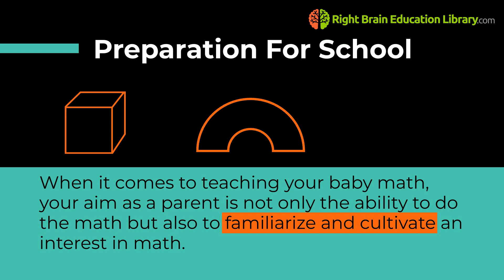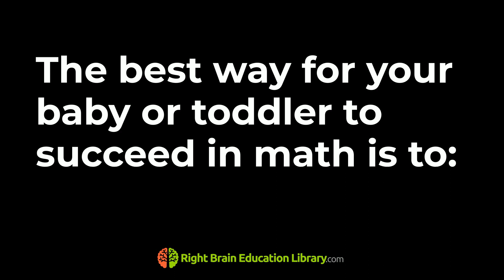3 Benefits Teaching Baby Math- Right Brain Education, Glenn Doman Method, Shichida Method, Heguru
Discover how you can teach your baby at home...

Right brain education method like the Glenn Doman Method, Shichida Method, and the Heguru Method) start teaching babies math using as young as 4 months old. What these right brain training methods have in common is, they use math flashcards to teach. Discover the benefits of using right brain flashcards to teach your baby or toddler math. Discover how you too can teach your baby math at home.

The Rightbraineducationlibrary.com comes with 44,772 flash cards and right brain memory exercises. It is more than learning to read, math and acquiring encyclopedic knowledge, it is also about raising a smarter baby or toddler and brain development using right brain education method from:

1. Glenn Doman Method.
2. Shichida Method.
3. Heguru Method.

We provide you with flashcards and right brain training materials for you to teach your child at home.

So if you are looking for Shichida flashcards, Heguru flashcards, or Glenn Doman flash cards, the library covers all your child's early learning needs.

Your child gets to:

1. Learn how to teach your baby to read.
2. Teach your baby math.
3. How to multiply your baby's intelligence.

The library also has multilingual flash cards in Spanish, Arabic, Japanese, Tamil, Hindi, Vietnamese, Russian, French and Mandarin (simplified and traditional) languages.

Here are some useful tips you can use to teach your baby/toddler at home...

How to prepare your child's right brain flashcard lessons at home.

Recommended books in pdf & articles by rightbraineducationlibrary.com,

Right Brain Education Manual  (All you need to know about right brain education)

Today you can find Shichida and Heguru in US, Australia, Singapore, Malaysia, India, Indonesia (Jakarta), Vietnam (shichida an phú), Thailand, UK (London), Canada, China, Romania, Taiwan, Myanmar, Laos, Cambodia (Phom Penh), Philippines, Dubai (Saudi Arabia), and Hong Kong using our library as their online right brain training at home.

Additional notes:

Right Brain education is sometimes called whole brain education. The term right brain education placed the emphasis on training the right brain, especially during the child’s 0 to 3 years old. After that the right brain training is added with the left brain training (traditional learning like the Montessori Method).
That’s why it is called whole brain education. Because it covers both the right brain and left brain learning/training.